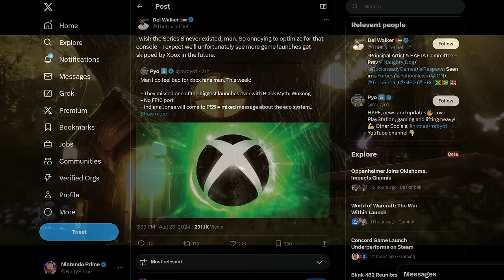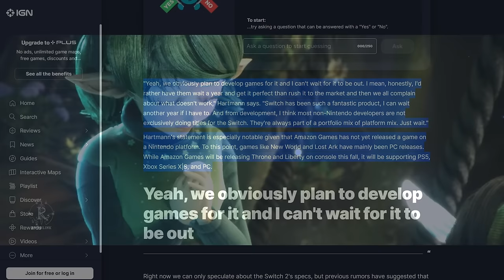Big Gaming CEO Talks Nintendo Switch 2 + Power Concerns By Devs?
Watch as the CEO of a leading gaming company discusses the highly anticipated Nintendo Switch 2 and addresses the power concerns raised by developers.